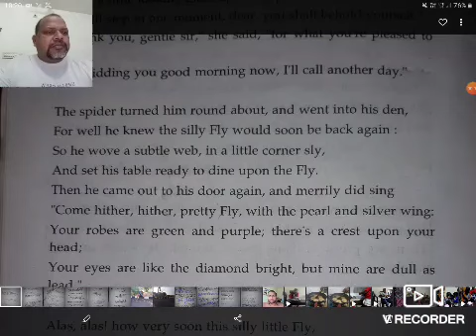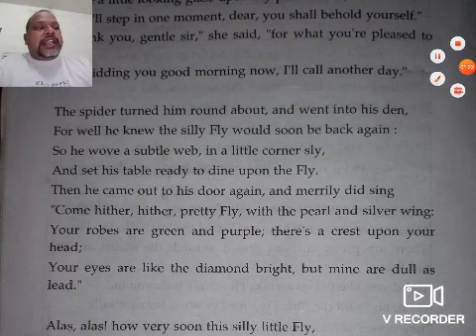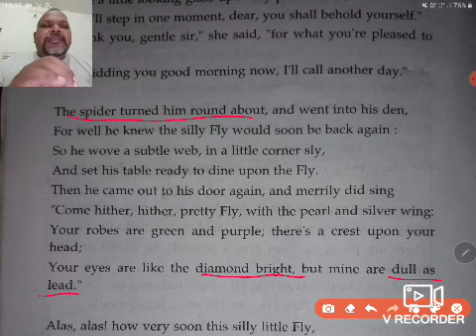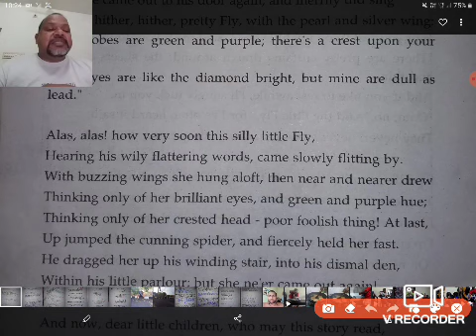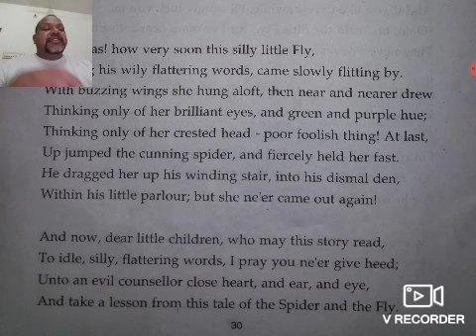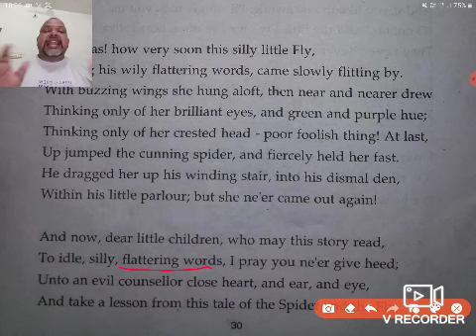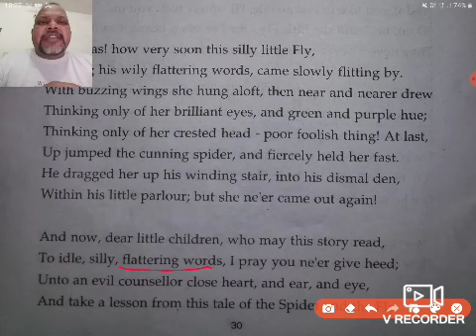Class XIIA & B English II Chapter 9 poem The Spider And The Fly Part 1I